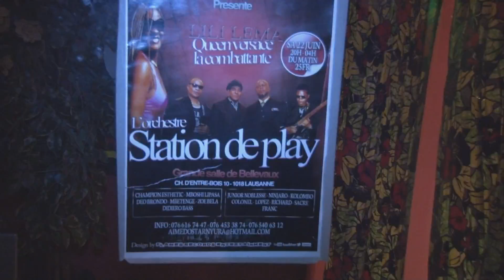CHEZ L'ESSENTIEL ANNONCE LE CONCERT HUMANITAIRE LE 22 JUIN 2013 A LAUSANNE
CHEZ L'ESSENTIEL ANNONCE CONCERT HUMANITAIRE LE 22 JUIN A LAUSANNE.
A LA SALLE D'ENTRE BOIS 10 BELLEVAUX - LAUSANNE DES 19H00
ORGANISE PAR ASSOCIATION TABITA ET OKAPI BAR.